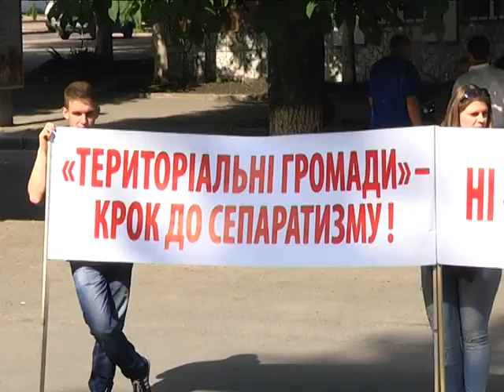На адресу «народників» лунали звинувачення в сепаратизмі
Нагадаємо, це люди, котрі, керуючись 5 статею Конституції України – а вона проголошує, що влада належить народу, займаються бізнесом,  принципово не сплачуючи при цьому  податки. Громадськість краю обурена такою позицією. Мовляв, вони обслуговуються у лікарнях, користуються загальногромадським транспортом, школами, які ми утримуємо, – при цьому – свідомо не віддають ні копійки у скарбницю.